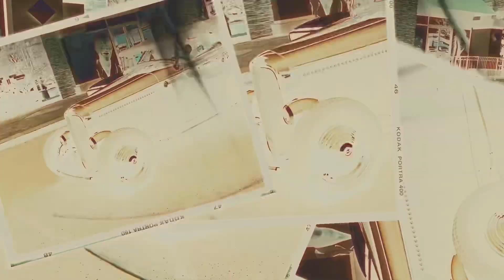Celebrity Cars and Coffee Saturday